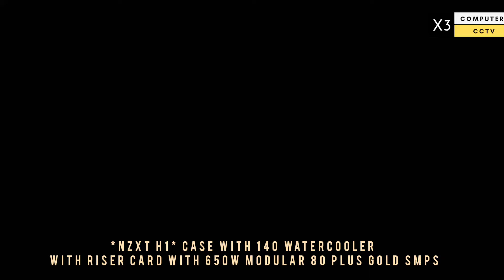NZXT H1 case with 140 watercooler with riser card with 650W modular 80 PLUS Gold SMPS